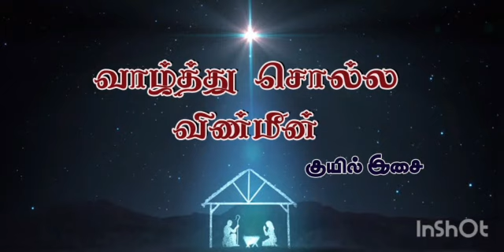# Happy Christmas 🎄Vaazhthu solla Vinmeen (வாழ்த்துச் சொல்ல விண்மீன்)# tamil song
Singer, lyrics - D Jesinthamary
Song Recorder - K Dharmalingam
Editor - Rani
Channel CEO - Arul Clearance Mary